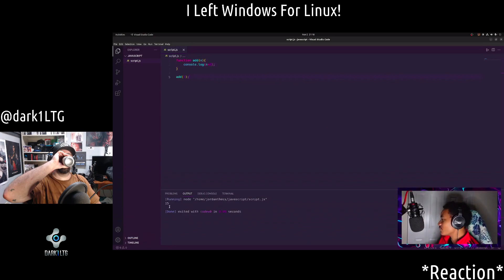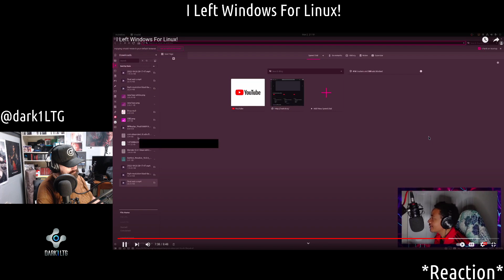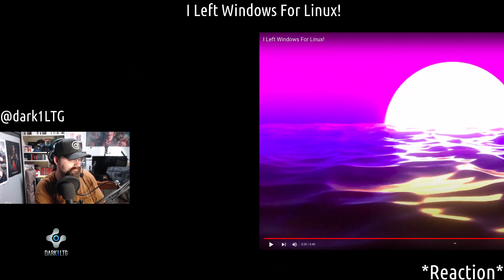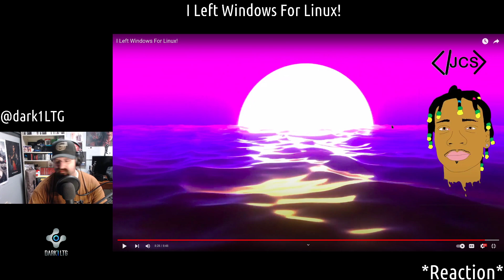I Left Windows For Linux! *Reaction*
So this person recently left Windows for Linux. Lets see why and how they are adjusting to it!